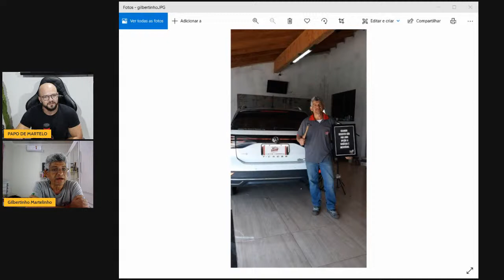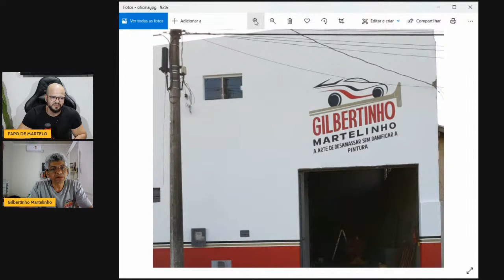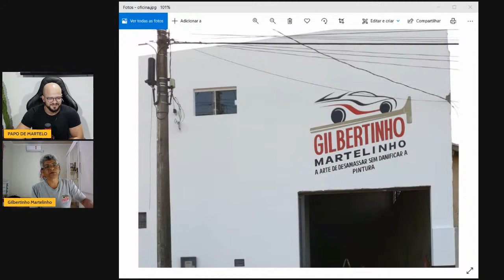PAPO DE MARTELO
COMO É POSSIVEL ALCANÇAR UM FATURAMENTO DE MIL REIAS EM UM UNICO DIA TRABLHANDO APENAS COM MARTELINHO DE OURO
SEMANA DE AULAS - DIAS 23, 25 E 27 DE AGOSTO
100% ONLINES E 100% GRATUITAS